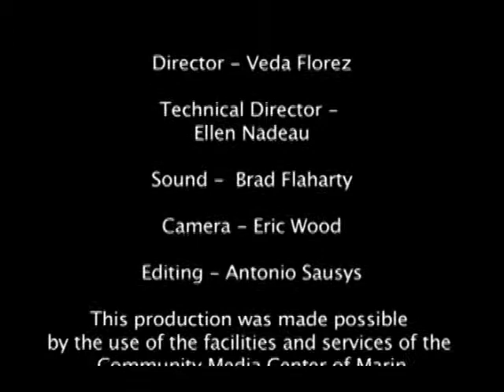George McLaird - Was Jesus a Yogi? - YogiVIews Trailer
George McLaird responds Antonio Sausys's questions for YogiViews regarding Jesus's Yogic nature